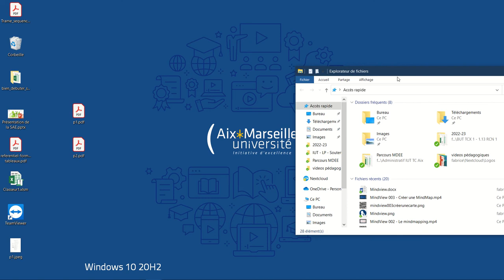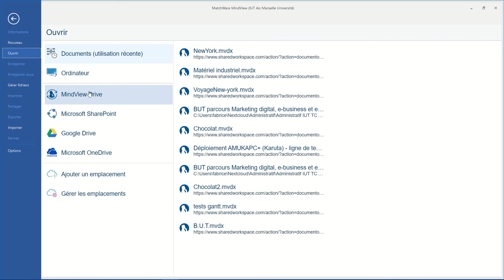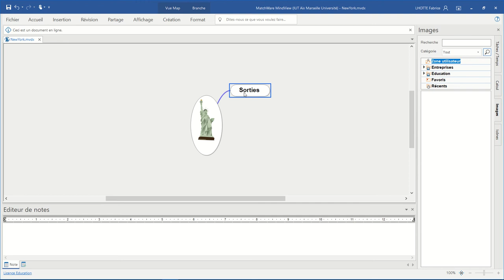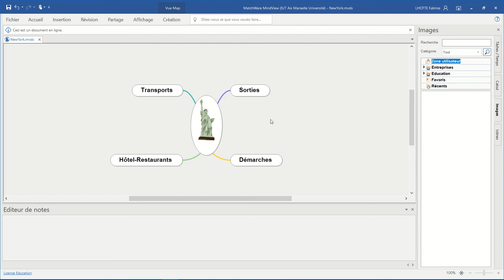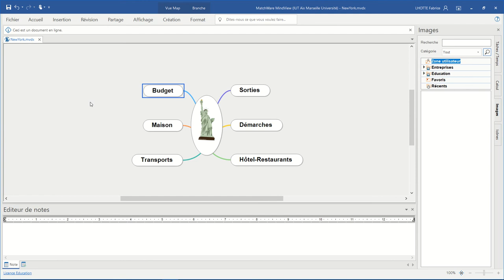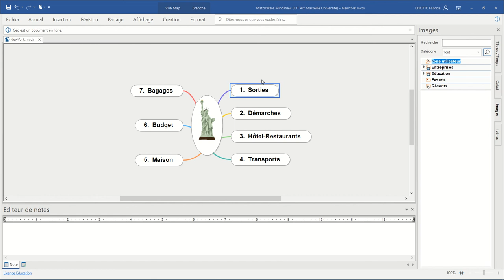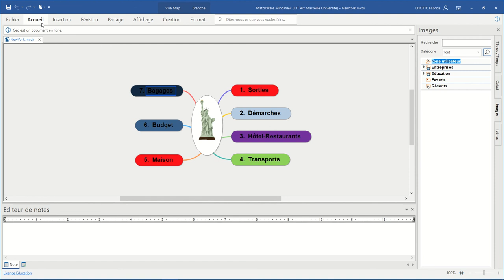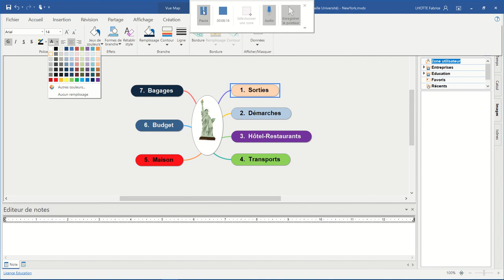MindView 004 - Créer des branches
- Fermer Mindview
- Ouvrir un fichier existant
- Créer des branches
- Numéroter les branches
- Changer les couleurs de fonds et la couleur de police